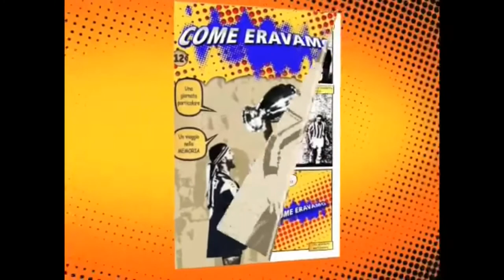"Come eravamo" 1984/85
Luciano Bodini nasce a Leno, provincia di Brescia, il 12 febbraio 1954. Cresciuto nell’Atalanta, squadra con la quale (dopo una fortunata parentesi alla Cremonese) debutta in serie A, l’11 settembre 1977.
«Ho cominciato in una squadretta d’oratorio, a Brescia, ma a 13 anni ero già all’Atalanta ed a 17 finivo già in panchina con la prima squadra, in seguito ad un incidente che aveva tolto di mezzo il secondo portiere Rigamonti. Poi, a venti anni, vado a Cremona. e gioco in serie C: 108 partite, tante soddisfazioni ed è già ora di tornare a Bergamo. Gioco solo 8 volte il primo anno, anche a causa di un serio infortunio, ma mi rifaccio in pieno l’anno dopo, rivalutandomi, anche se la squadra va così e così e retrocediamo. Ed eccomi alla Juventus».
Boniperti lo prende per farlo diventare la riserva del grande Zoff; è un onore per un talento emergente come Luciano, ma finisce presto per diventare un onere, visto che l’indistruttibile Dino si arrende soltanto nel 1983, dopo la sfortunata partita di Atene.
«Qui, in effetti, è molto più difficile trovare spazio. A Bergamo, anche se c’era Pizzaballa in gran forma, ho trovato spesso posto, mentre qui, con Dino davanti, devo rassegnarmi a fare anticamera fissa o quasi. Ma io ho le idee chiare in proposito. Zoff non si discute, ci mancherebbe, ma io osservo, scruto e do il massimo in allenamento, come se stessi giocando la finale di Coppa dei Campioni. Così miglioro, e sono pronto per l’uso. Arrivare alla Juventus è una cosa che, credo, farebbe piacere a tutti i calciatori d’Italia, figurarsi al sottoscritto. Il fatto di esserci come riserva noti significa nulla: se ti hanno voluto, è perché servivi, mi sono detto. Tuttavia, penso di avere ancora davanti a me una strada lunga e difficile, e mi preoccupo di percorrerla bene, magari piano piano, ma senza commettere errori».
Bodini, portiere completo, sia sulle palle basse che nelle uscite:
«Si dice che noi portieri siamo gente un po’ matta, che giochiamo con spirito garibaldino, che ci buttiamo da incoscienti tra i piedi di avversari che magari non fanno neanche in tempo a tirare indietro la gamba. Oggi, è solo più in parte vero. I portieri di una volta erano davvero spericolati e rischiavano ad ogni partita l’osso del collo. Oggi, col calcio moderno, tutti rischiano allo stesso modo, il portiere come il centravanti».
Luciano dimostra, in Coppa Italia e nel “Mundialito”, di essere sempre in gran forma: la Juventus vince le due competizioni, anche per merito suo. Ma la società teme che, dopo quattro anni di attesa, il numero dodici sia un po’ arrugginito e, da Avellino, arriva Tacconi e Bodini torna in panchina. La delusione è notevole:
«L’arrivo di Tacconi rappresentò, per me, la fine di un sogno a lungo nutrito, quello di poter essere protagonista a tempo pieno con la maglia della Juventus; per questo, l’unica alternativa ipotizzabile fu la cessione ad un’altra società, nella quale avrei potuto esprimere tutto il mio valore. Una decisione vantaggiosa per Bodini atleta, ma i sentimenti che ho sempre nutrito per la maglia bianconera sono tali da prevalere sulla logica, cosicché ho optato per restare a Torino».
Trapattoni lo chiama una prima volta per sostituire il titolare che si è fratturato un dito, a metà stagione; la seconda volta, un anno dopo, gli offre addirittura la maglia di Tacconi (il quale accusa un allarmante calo di condizione). Luciano risponde alla grande, protagonista in campionato (gioca perfino con una frattura al setto nasale), protagonista in Coppa dei Campioni: un suo splendido intervento su Tigana, sul finire di Bordeaux-Juventus, regala ai bianconeri la finalissima con il Liverpool.
Peccato che il grande sogno finisca proprio alla vigilia del grande appuntamento: Trapattoni preferisce schierare Tacconi nella tragica partita dello stadio “Heysel”. Bodini ci resta male, però sa tornare nell’ombra, campione anche di stile. La coppa tanto attesa è un po’ sua, proprio come la Supercoppa vinta alla grande, in gennaio, nella prima sfida al terribile Liverpool: resta quella, per il simpatico “eterno secondo”, la soddisfazione più grande. Insieme con la certezza che, la sua curiosa carriera da dodicesimo, non ha nulla da invidiare a quella di tanti celebrati numeri uno.
«Nonostante una partecipazione attiva piuttosto occasionale, credo di avere svolto il mio ruolo nel modo più consono alle esigenze della Juventus e, quando le circostanze me lo hanno permesso, ho dato il meglio di me stesso. Una Coppa Italia, un “Mundialito”, una Supercoppa Europea ed una qualificazione alla finale di Coppa dei Campioni, rappresentano il frutto di un duro lavoro fatto sempre con impegno, malgrado un destino, non troppo favorevole, mi abbia voluto solo comparsa nel circo dorato del pallone».